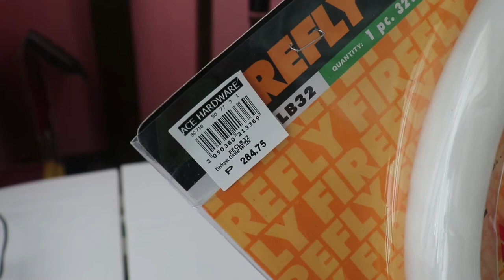DIY Ring Light 285 pesos | with Electric Fan Stand | SheenMelody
Hi guys!
Im Sheen Melody, 27
From BOHOL

♥  SOCIAL MEDIA  ♥

 Love
 Sheen Melody ♥